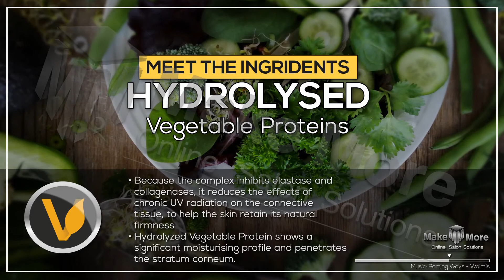Hydrolyzed Vegetable Proteins